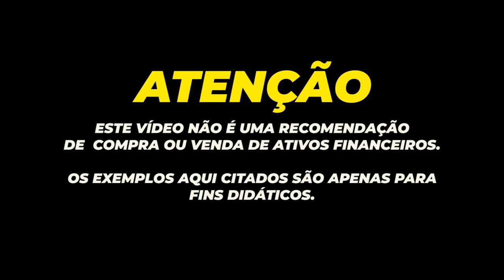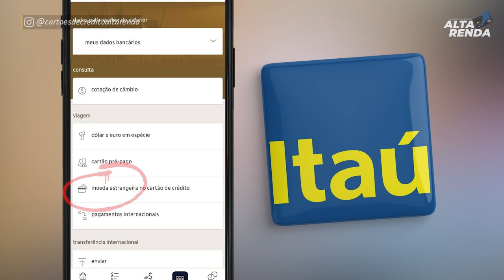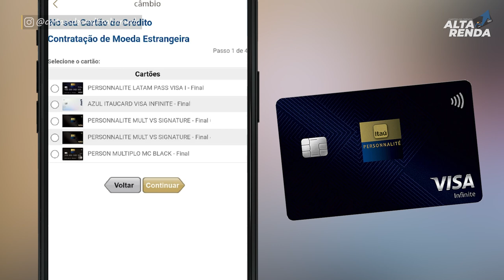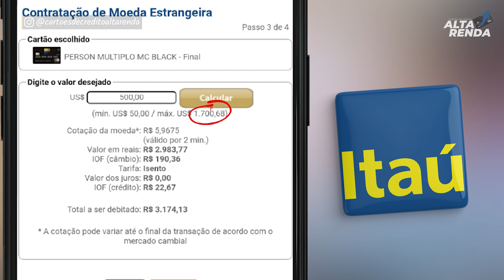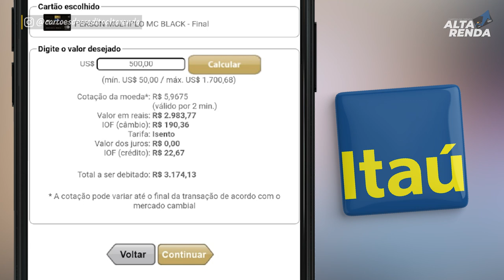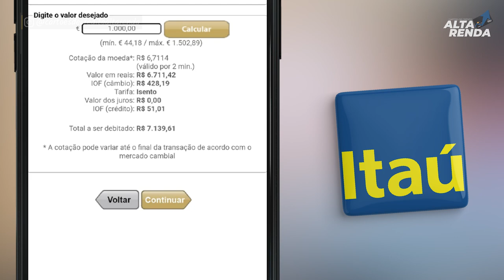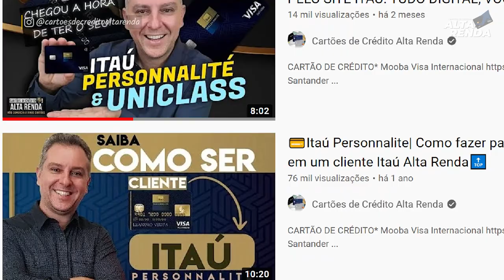💳MAIS UMA NOVIDADE DO ITAÚ UNIBANCO, AGORA VOCÊ PODE COMPRAR CÂMBIO PELO CARTÃO DE CRÉDITO NOA PP.